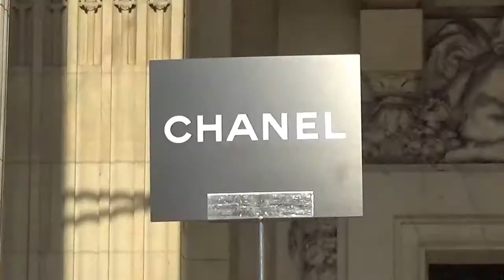Lily COLLINS ( Netflix ' Emily in Paris )@ Paris July 4, 2017 Fashion Week show Chanel / Juillet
Lily COLLINS @ Paris July 4, 2017 Fashion Week show Chanel / Juillet